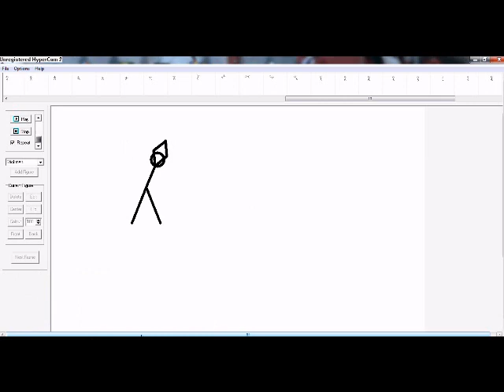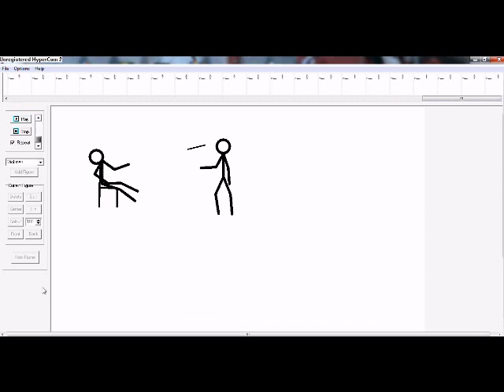Top 5 Stick Animator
little top five of stick animator made by LMFAO ans Rhianna